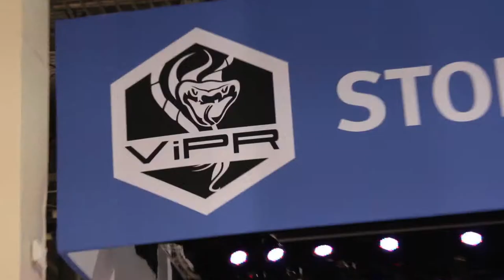Brian Cox | EMC World 2013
Brian Cox, EMC Isilon, at EMC World 2013 with Winston Edmondson